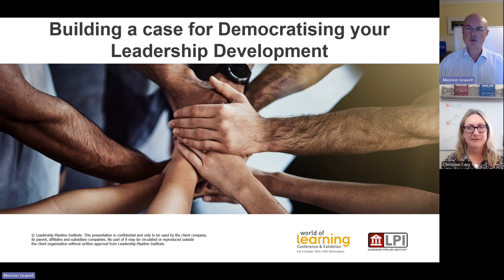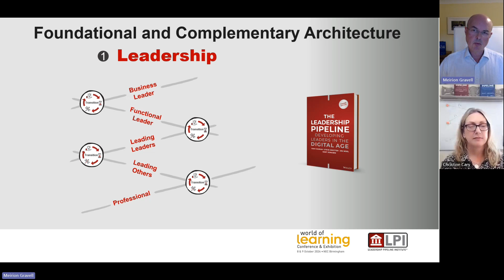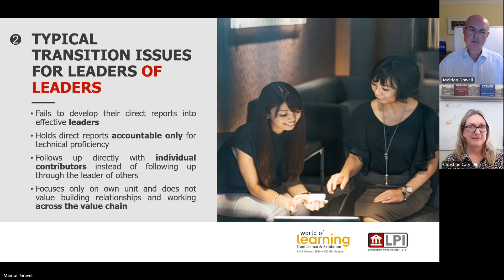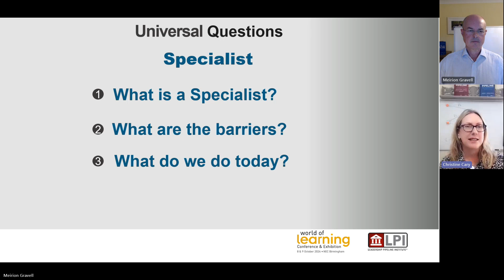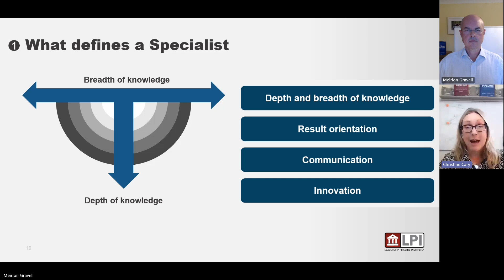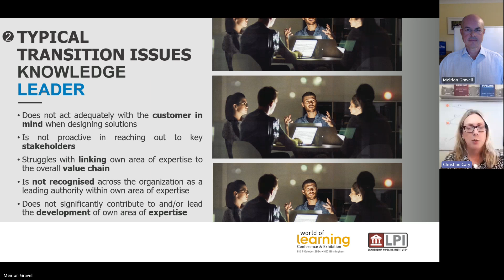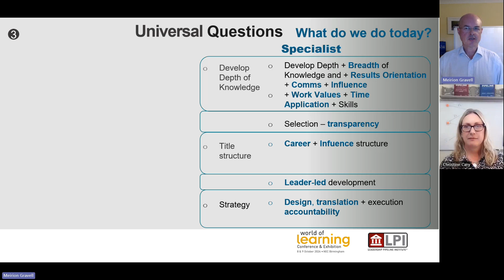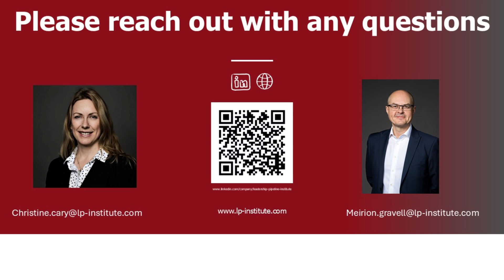Building a case for democratising your leadership development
Christine Cary, Vice President, UK and Ireland
Meirion Gravell, Managing Director, UK and Ireland
Leadership Pipeline Institute

This seminar was first presented at the World of Learning Conference & Exhibition 2024